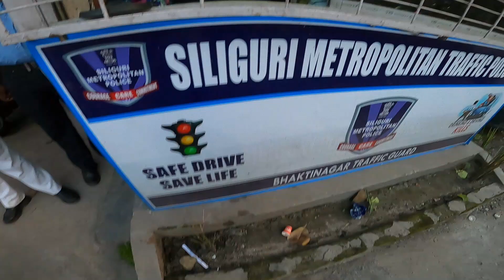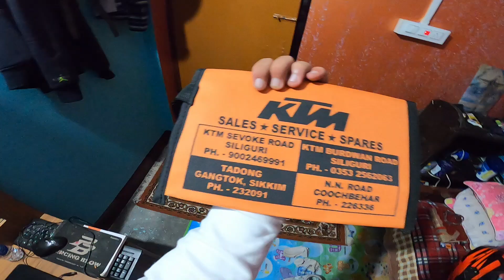Mera Naya Bike ko Pakar liya😭😭😱|Siliguri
You can get connected with me through